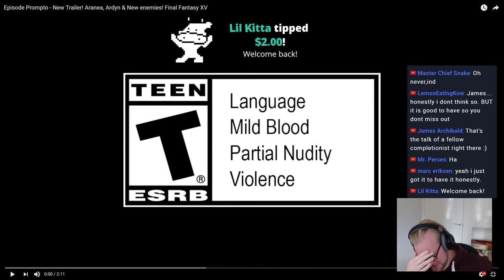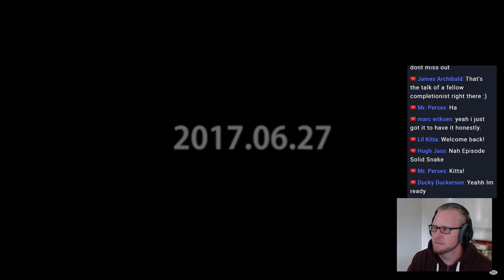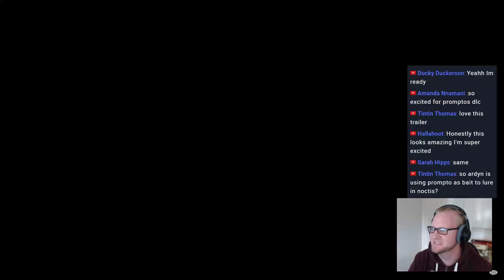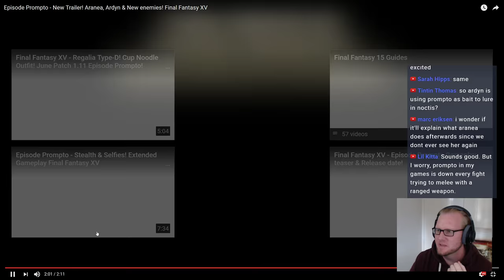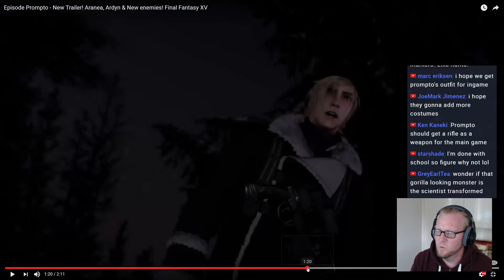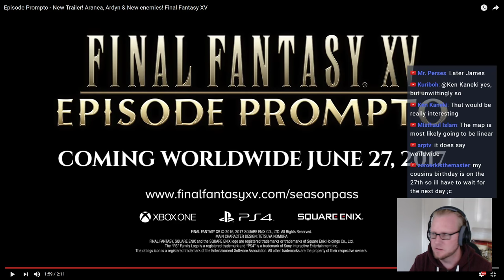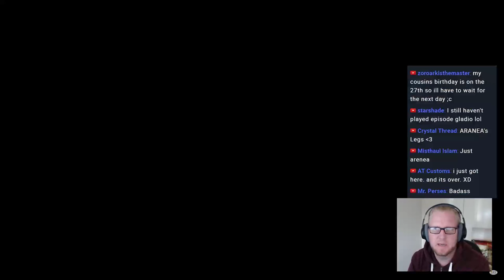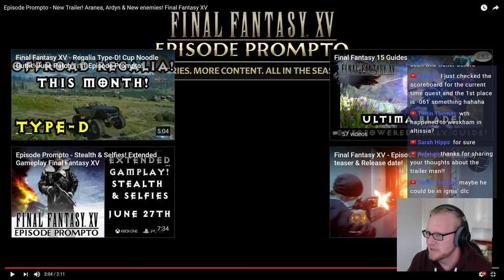Episode Prompto - Trailer Talk !SPOILERS! Final Fantasy XV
Chatting about the new Trailer released for Episode Prompto. Coming 27th June for Final Fantasy 15!